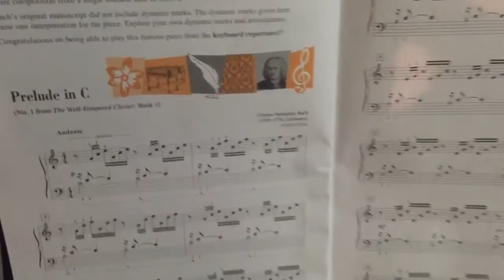Part of Prelude in C on piano